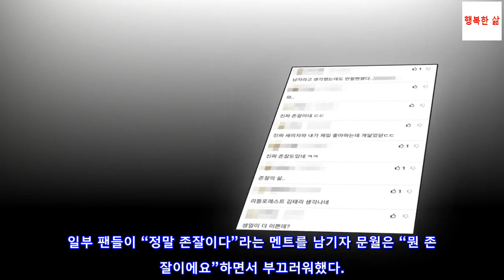최근 ‘제로투’로 난리 난 문월, 생얼 공개되자 반응 쏟아졌다